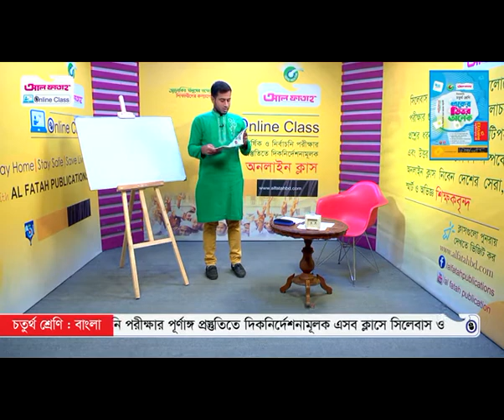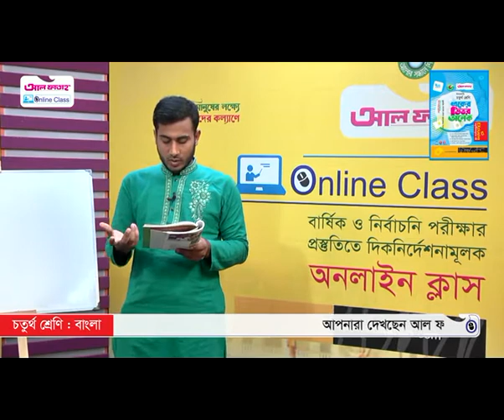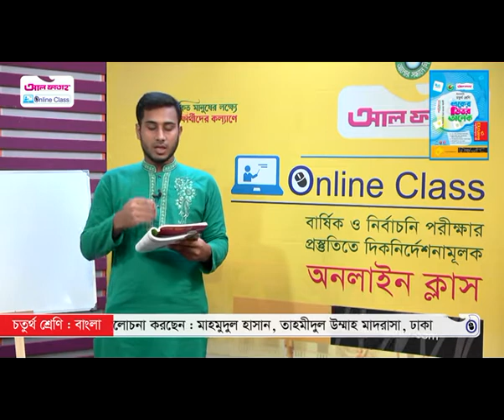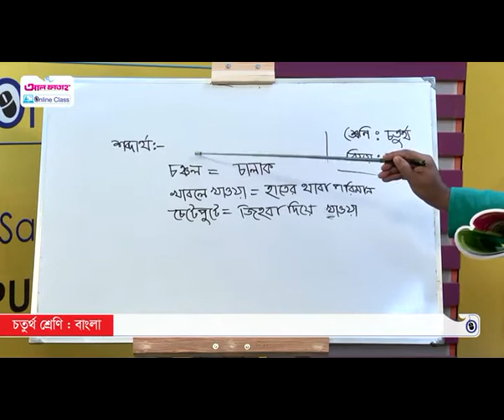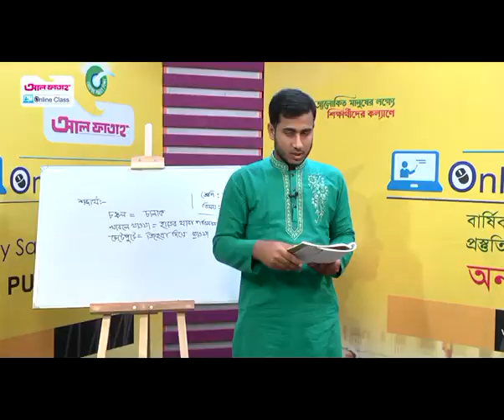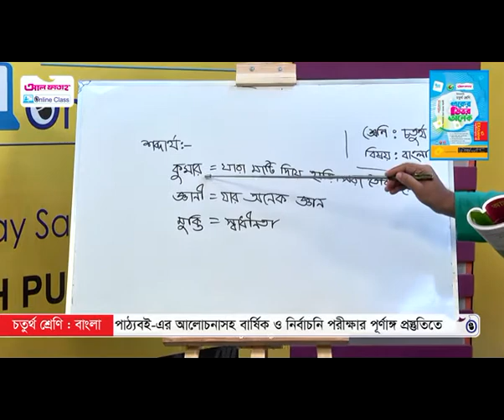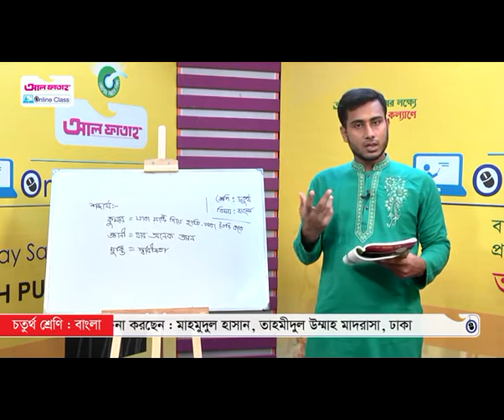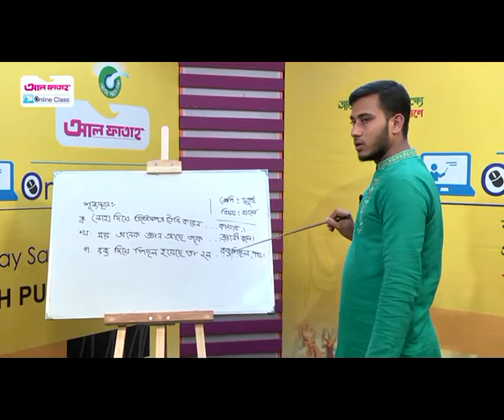আল ফাতাহ Online Class | Bangla Class-Four | Episode-3